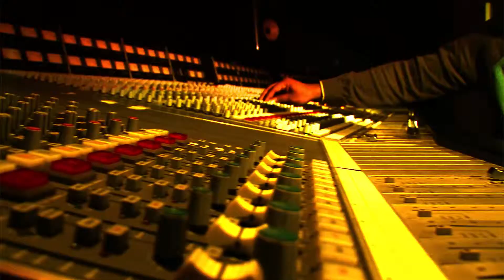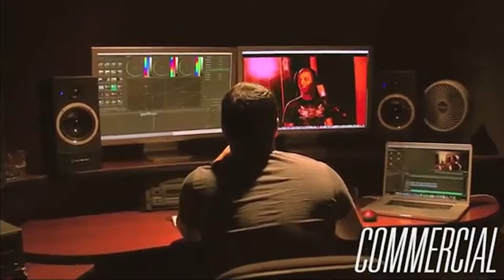BRIAN J FILMZ